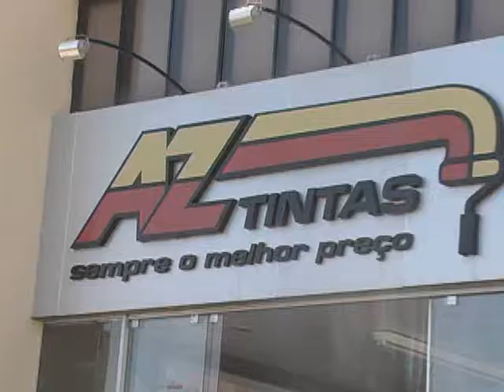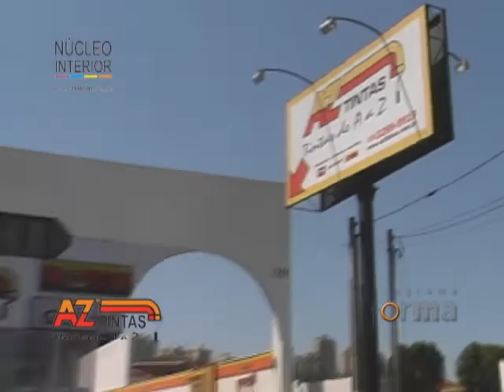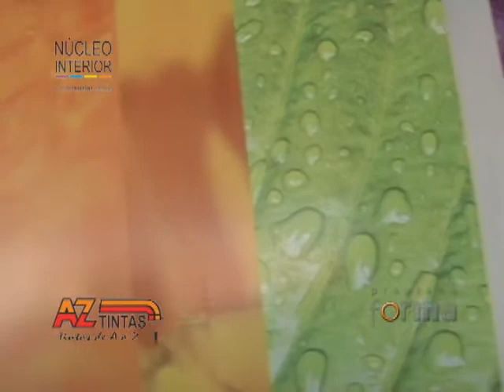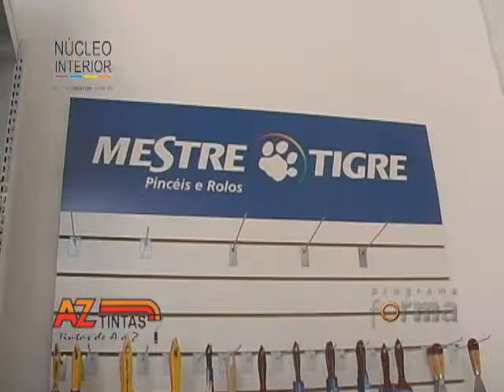AZ Tintas no Programa forma 190 de março/2012